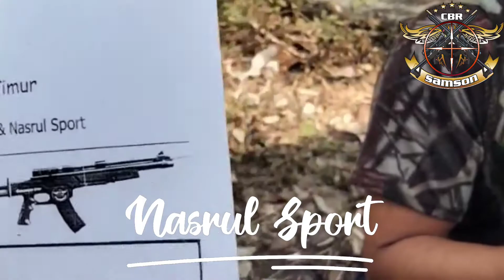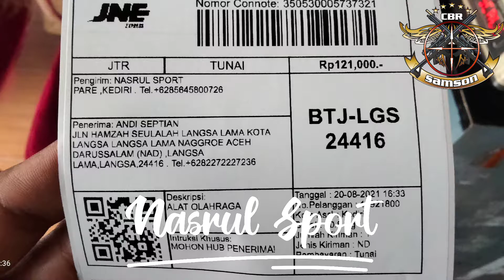Tes Power bocap Predator 500cc,,, power nya wooooww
Tes Power bocap Predator yang di kirim ke Nangroe Aceh Darussalam

untuk pemesanan bisa hubungi kami di

👉alamat kami di jln Lamtana Tulungrejo Pare Kediri Jawa Timur

atau bisa kunjungi kami di FB
👉Nasrul Sport
👉Samson
👉Samson Cbr